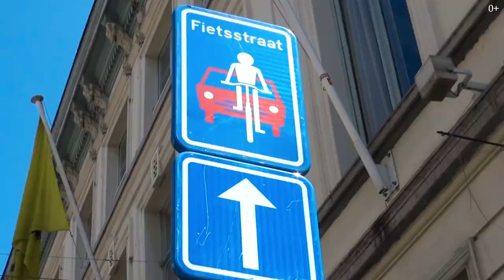Боль велосипедиста: Москва не приспособлена к великам! К чему готовиться на дорогах?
Друзья, всем привет! Сегодня я хочу поделиться с вами  болью московского велосипедиста, ведь Москва практически не приспособлена к великам! К чему стоит готовиться на дорогах, если у вас есть велик и вы хотите ездить часто ездить на нем по Москве.

Только представьте, как было бы круто, если хотя бы 20% автомобилистов в Москве пересели на велики? Сразу жить стало бы проще, меньше пробок, воздух свежее, люди здоровее и счастливее... Но, проблема в том, что город и жители не приспособлены к этому. Для того чтобы велосипедисту было по настоящему удобно перемещаться по городу, нужно воспитывать велокультуру и оборудовать Москву велодорожками. Есть ли это в планах городской власти? Не известно.

Я покажу вам реалии московского велосипедиста, а вы сами решайте - хотите ли передвигаться по городу на велике или все-таки выберите другой транспорт.